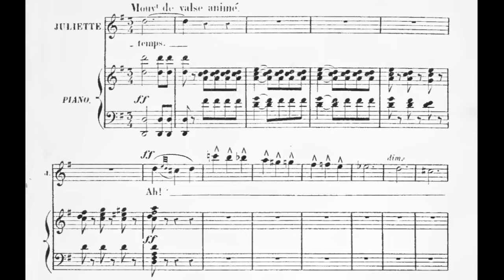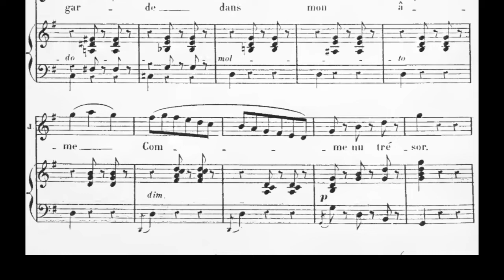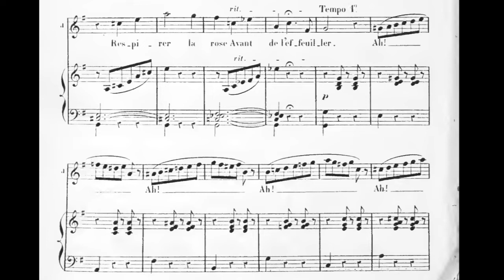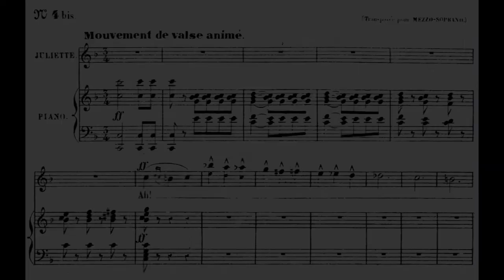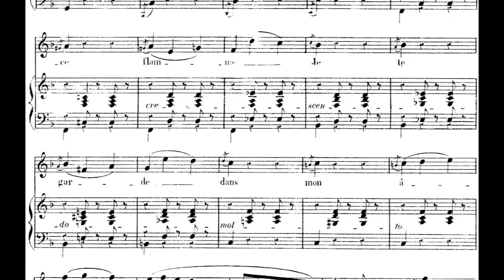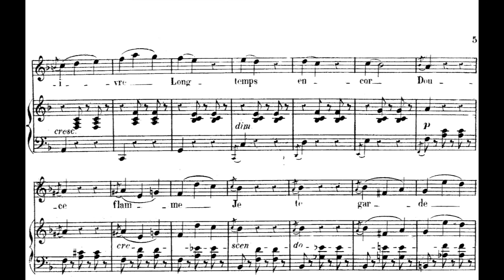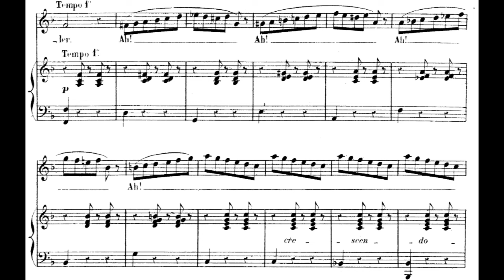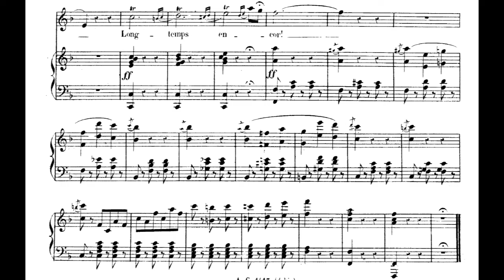Je veux vivre (with score, in G and F, multilanguage); Roméo et Juliette; Galli-Curci & Tetrazzini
Score video of two recordings of "Je veux vivre", from Charles Gounod's "Roméo et Juliette".

Juliette:
Amelita Galli-Curci (in G major, French) 00:00
Luisa Tetrazzini (in F major, Italian) 03:39

Uploader's note: notice how the transposed version says it's for "mezzo-soprano"? Can you imagine if Ebe Stignani or Giulietta Simionato had sung this aria? Do you of any recordings with a mezzo?

ALSO WORTH-CHECKING are several recordings in French and in F-major I didn't consider at the time for some unfathomable reason.